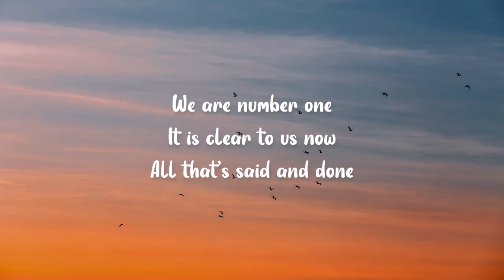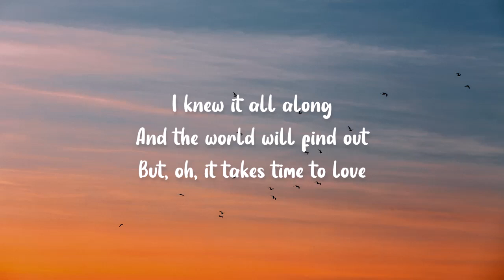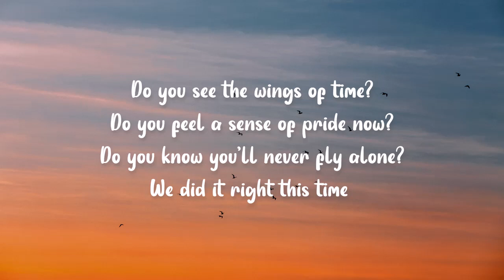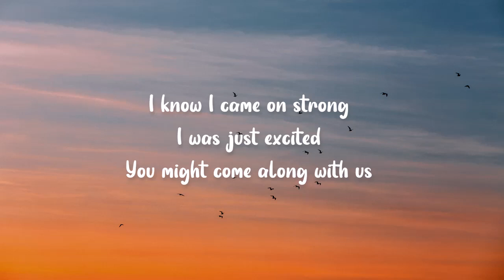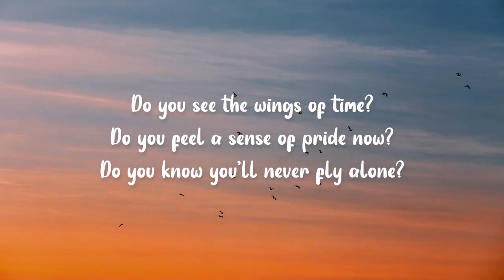Wings of Time - Tame Impala (Lyric Video) "Dungeons & Dragons: Honor Among Thieves" Soundtrack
Wings of Time - LYRICS
Song by Tame Impala
"Dungeons & Dragons: Honor Among Thieves" Soundtrack